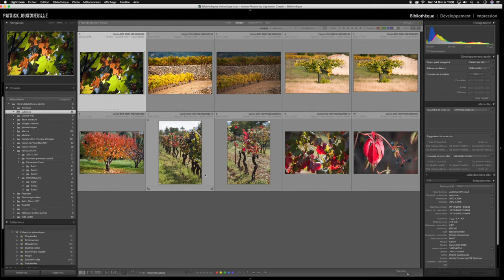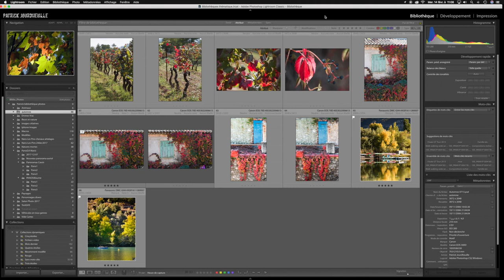Petits tutos Lightroom Nouveau filtre de tri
mise à jour des applications Créative Cloud CC du 13/02/2018
# le filtre de tri